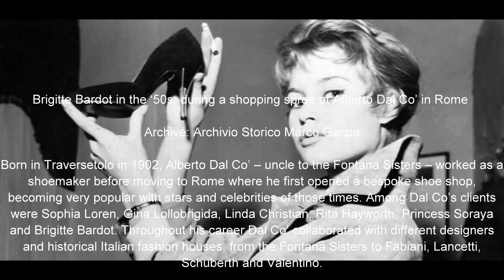Tips for Shopping Vintage